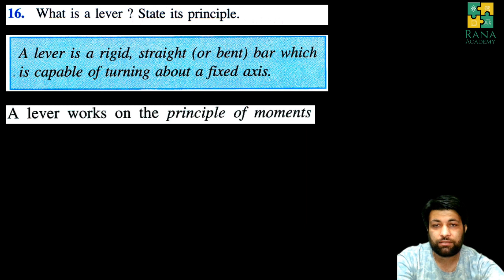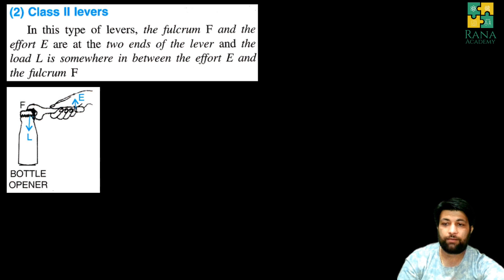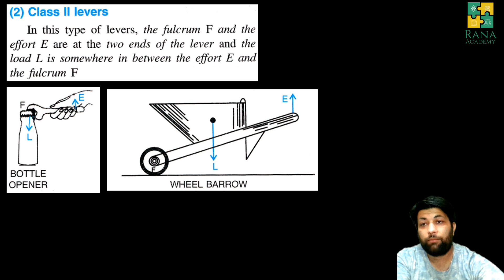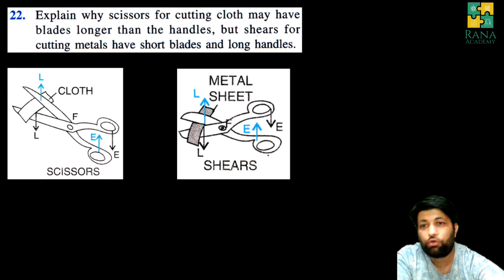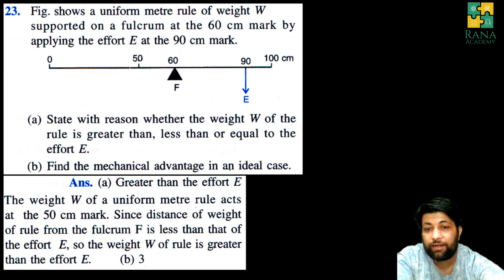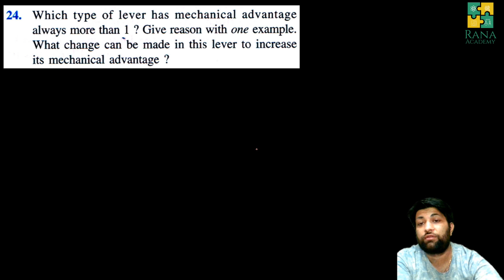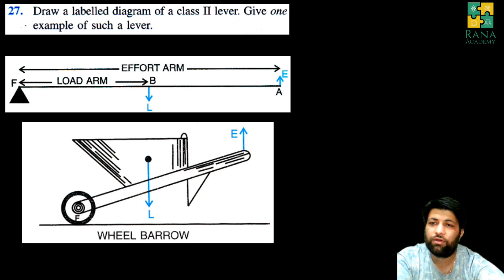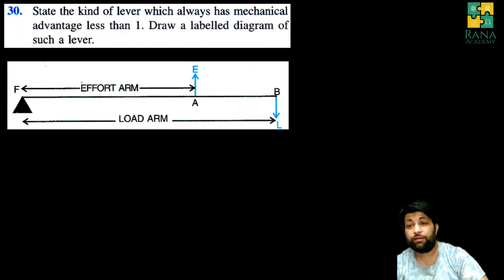CLASS 10 | ICSE | PHYSICS | LECTURE 7 | SELINA PUBLICATION | MACHINES | EXERCISE 3A | QUESTION 16-30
In this video I have discussed next 15 question of exercise 3 (A).

Happy learning !